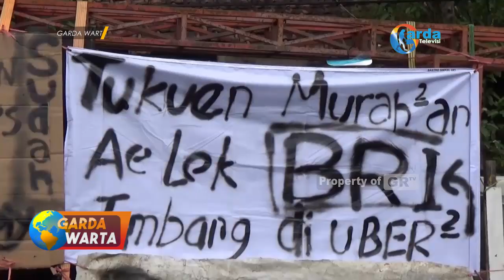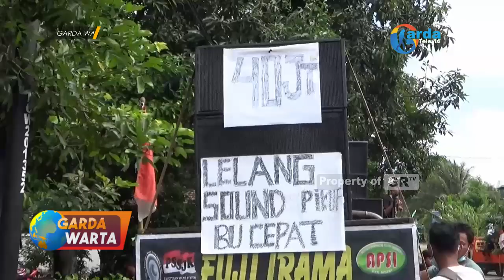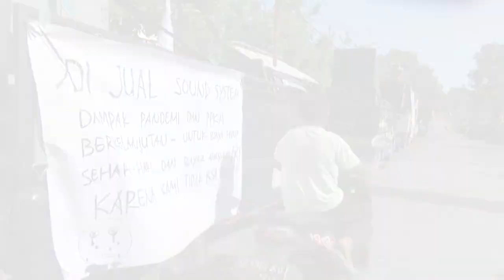NGAWI - Demi Penuhi Kebutuhan Sehari Hari, Paguyuban Sound System Jual Perangkat